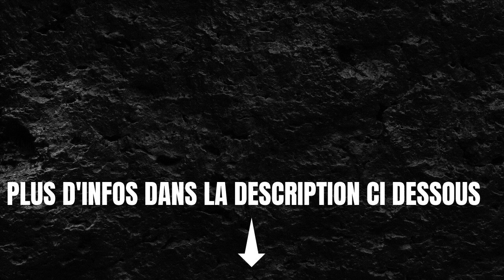Pourquoi le Surrey est-il si populaire auprès des expatriés ?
Construisez des textes, des articles de blog sans écrire une seule ligne:
Pourquoi le Surrey est-il si populaire auprès des expatriés ? ; De nombreux étrangers fortunés ont émigré au Royaume-Uni au cours de la dernière décennie. Un nombre important de personnes arrivant dans ce comté sont des personnes fortunées qui demandent un visa d'investisseur (niveau 1), ce qui nécessite un investissement de plus de 1 million de livres sterling. Ce visa peut généralement être délivré en quelques semaines. Bien que les Russes aient traditionnellement dominé les demandes de visa d'investisseur depuis le début des années 1990, les Chinois ont également augmenté au cours des 5 à 6 dernières années.     Quelle que soit la richesse relative des immigrants, l'un des objectifs communs les plus importants est de trouver la meilleure éducation possible pour leurs enfants. Pour certains, une bonne éducation fait presque partie de la vie quotidienne, tout comme manger et dormir.     Avec de bonnes liaisons autoroutières et ferroviaires vers les grandes villes et les aéroports, Surrey est en tout cas un endroit populaire dans le sud de l'Angleterre. De plus, en raison de la myriade d'écoles publiques et publiques et des nombreux équipements locaux qu'elle offre, Surrey est une destination de choix pour de nombreux immigrants riches qui cherchent à vivre. en dehors de Londres.     ACS Egham et TASIS sont deux des écoles privées de renommée mondiale de la région de Surrey. Ces écoles présentent un grand intérêt pour les riches expatriés internationaux car elles proposent des diplômes et certificats internationaux.     Les autres écoles privées du Surrey comprennent l'école Woodcote, l'école Bishopgate et le collège St. George.     Grâce à la proximité de Virginia Water et du domaine de Wentworth, de nombreux parents riches ont tendance à louer ou à acheter des maisons de luxe dans ces quartiers.     Le domaine de Wentworth, St Ann's Park et Virginia Park sont considérés comme les zones résidentielles les plus luxueuses de Virginia Water. Cette zone exclusive offre les meilleurs terrains de golf, courts de tennis et piscines. Ces emplacements sont également très proches d'un certain nombre d'attractions telles que Windsor Great Park et Savill Gardens, qui font partie du paysage royal. C'est un lieu de beauté qui offre non seulement 10 hectares de forêt et de terres exotiques, mais peut être apprécié à tout moment de l'année.     Trouver une propriété à proximité de l'école de vos enfants, en particulier à l'étranger, peut être difficile et ardu. Cependant, avec l'aide d'agents immobiliers spécialisés, vous êtes sûr de trouver une sélection de propriétés appropriées à louer (ou acheter) à proximité des écoles internationales populaires.

Chapters:
00:00:00
00:00:04
00:00:08
00:00:20
00:00:35
00:00:46
00:00:49
00:00:52
00:01:05
00:01:20
00:01:23
00:01:35
00:01:50
00:02:03
00:02:06
00:02:09
00:02:20
00:02:35
00:02:38
00:02:41
00:02:50
00:03:05
00:03:20
00:03:27
00:03:30
00:03:33
00:03:36